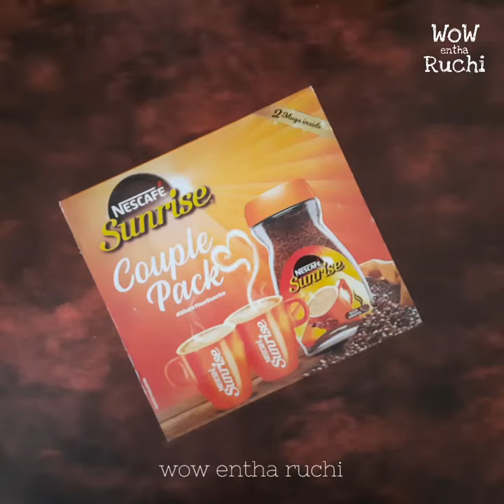NESCAFE SUNRISE COUPLE PACK